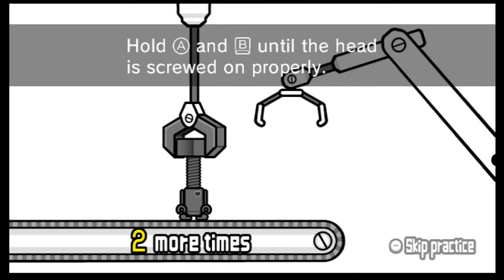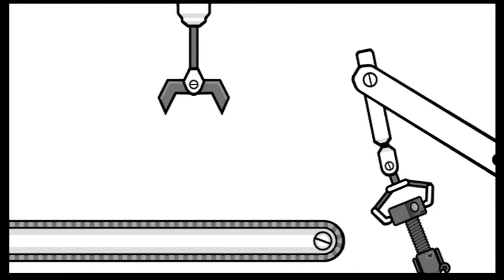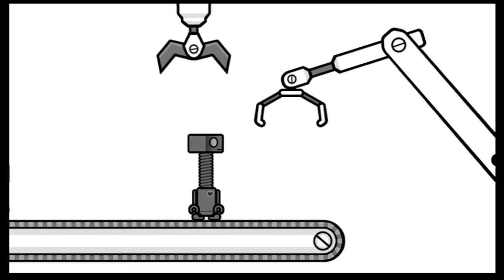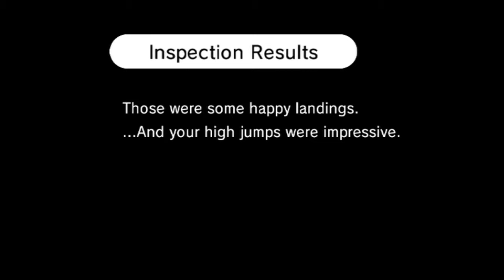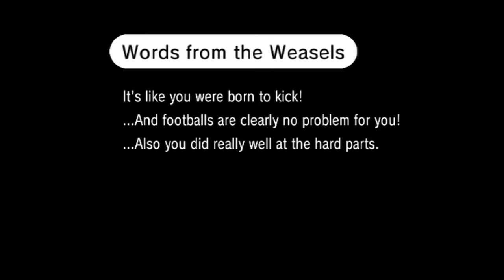Rhythm Heaven Fever - EP.2: F*ck Bot Factory & A Date to Remeber (GLS)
You're on the ship with the GLS crew featuring your hosts Captain Chopper, first mate Simply Kish, and our newest official crew member Mad Hatter.

We make some sex bots in the factory, test some DBZ play ground equipment and then go on a magical mystery date!
(sorry for the bad sound quality our mic was acting up and we didn't notice till we put it up on here. We sincerely apologize and this won't be happening again any time soon. We did decide to upload and share these though anyways because our friend Princess Rena isn't in town often and we have a lot of fun playing games with here thought it would be waste if we didn't post it)